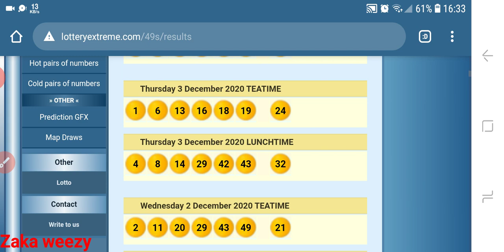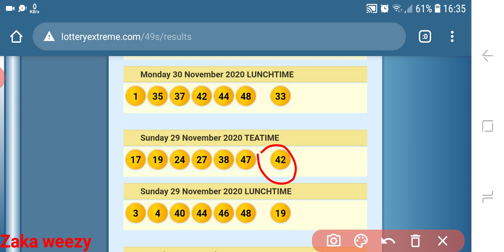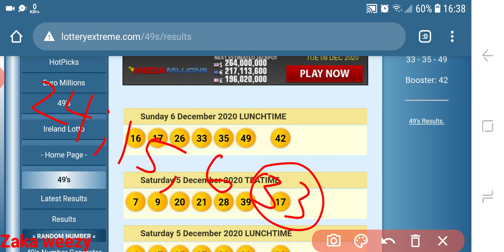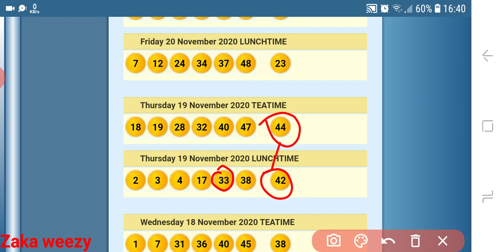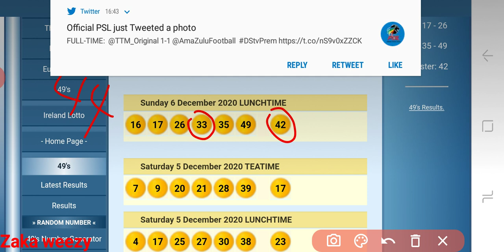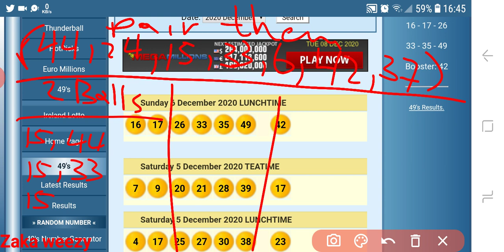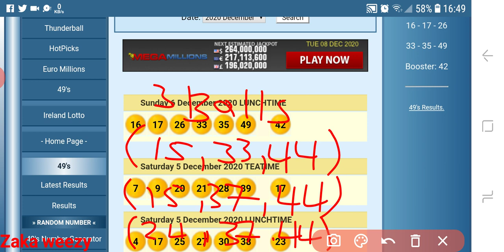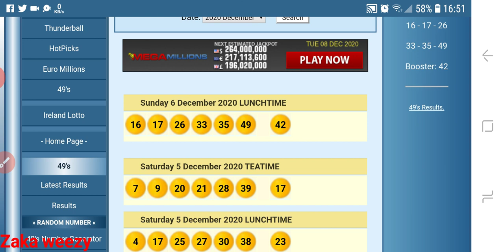UK 49's Afternoon draw predictions : Using bonus (42)(Sun,06 Dec)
No earnings projections,promises or respresentations ,any earnings or income statements or any earnings or incomeexample are the only estimates of what me think you could earn.There is No assurance you will do as well as stated in any examples.if you reply upon any figures provided you must accept the entire risk of not doing as well as the information provide. This applies whether the earnings or income examples are monetary in nature or pertain to advertising credits which may be earned.
This is not a purpose of making money